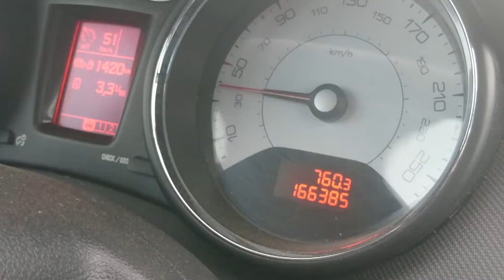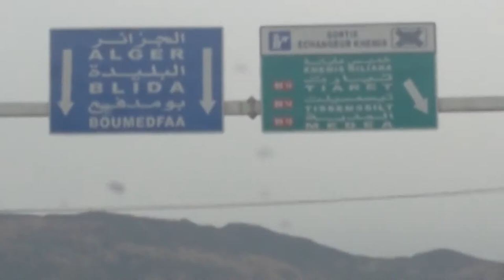Algerie. La mafia des 40 voleurs empêche Rachid Nekkaz de rencontrer l'ancien Premier Ministre